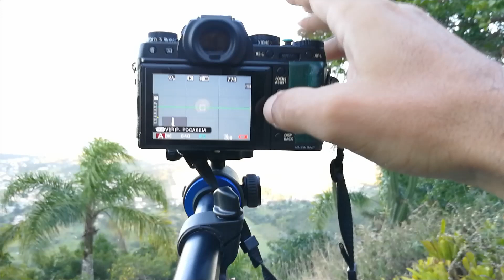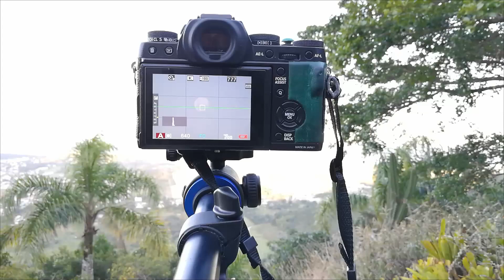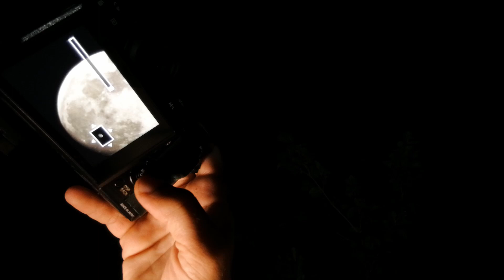😱 Como fotografar a lua cheia! Horário, situação, dia, técnica e equipamentos.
A visão da lua cheia nascendo no horizonte é inspiradora. Que fotógrafo não se encanta com esse momento? Mas qual a é melhor maneira de fotografá-la? Horário, situação, dia, técnica e equipamentos. Conheça minhas dicas práticas para fotografar a lua aqui!